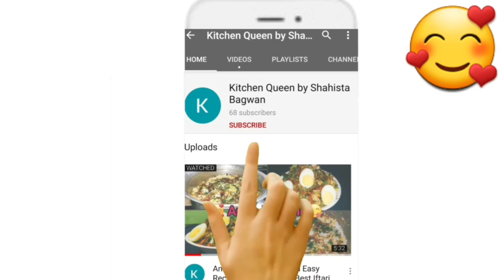Spicy & Juicy Kacche Kheeme Ke Chatkara Kabab😋 | Pudine Ki Chutney | Ramzan Recipe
Today I will show you how to make Chatkara Kabab Recipe. I hope you will like it this is unique recipe so learn it and try Chatkara Kabab Recipe.

💫يا بديع الاعجائب بالخير يا بديع 💫